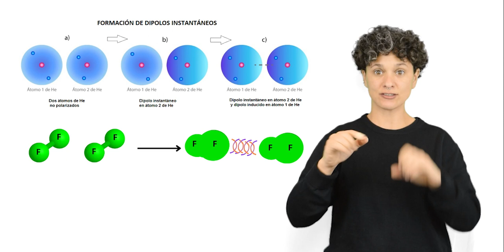Interacción Dipolo Instantáneo - Dipolo Inducido (Fuerzas de London)